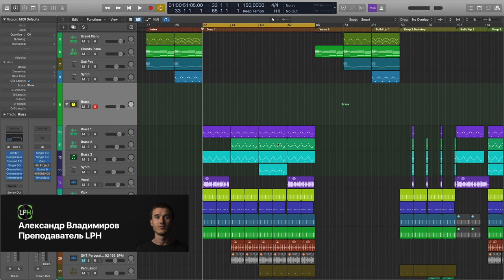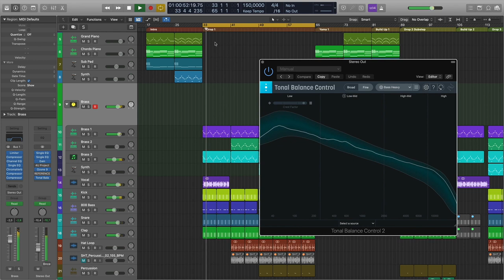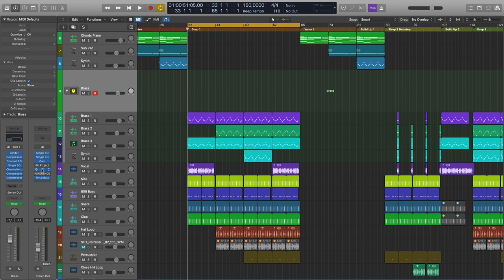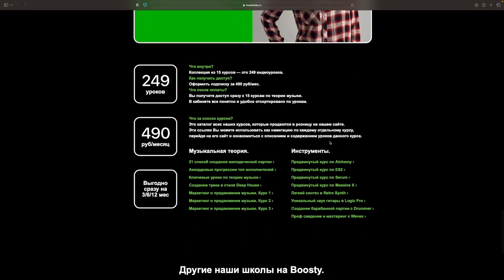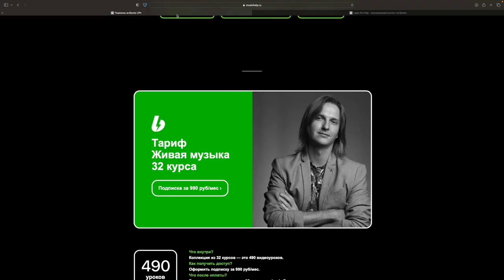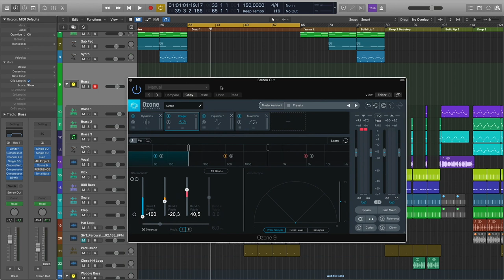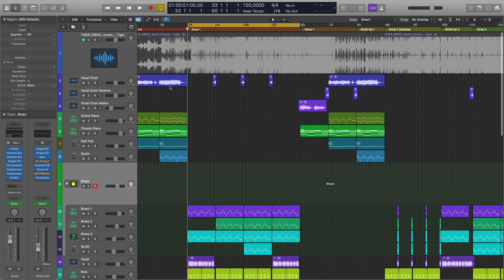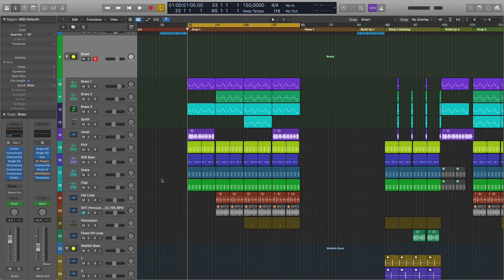Как проверить свой микс в Logic Pro [Logic Pro Help]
Как проверить свой микс в Logic Pro.